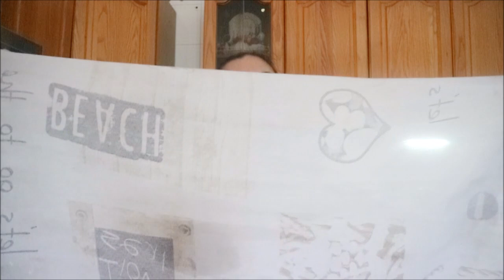PULIZIA GIORNALIERA INSIEME